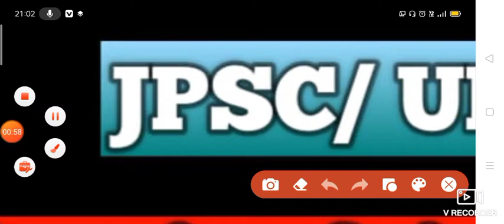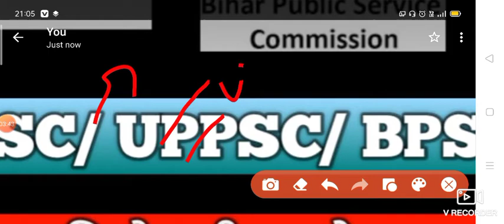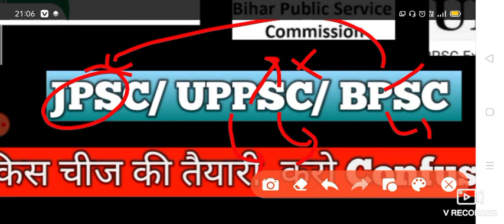JPSC/ UPPSC/ BPSC किस चीज की तैयारी करो Confused हूं?🤔 || Requirements